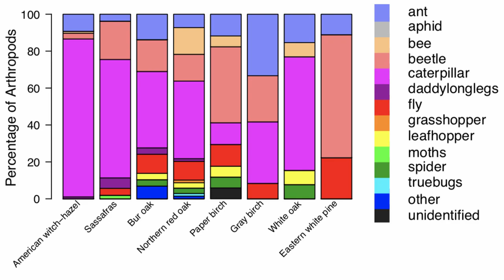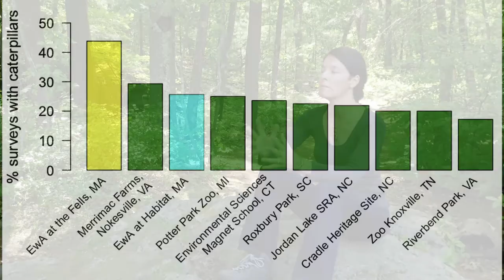Citizen Science with Earthwise Aware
Earthwise Aware (EwA) is dedicated to bringing biodiversity and climate sciences, ecological ethics and environmental leadership to the heart of communities and organizations. EwA focuses on the understanding, documentation, and protection of biodiversity. To achieve this, EwA develops ecological guides and etiquettes, and runs a co-creative citizen science program that advances nature conservation research while promoting ethics and the democratization of science.

The Friends of the Fells is excited that EwA chose the Fells as one of its key research locations, engaging our community in research about this unique oasis in an urban environment.

Claire O'Neill, founder of EwA is a Friends of the Fells board member and chair of the Nature/Conservation Committee.  She explains her organization and the work it does in the Fells.

More content with Claire and EwA will be coming soon.

Produced by Jeff Buxbaum
Featuring Claire O'Neill

Photo credit for Metropolitan Park System: By Sswonk - Own work by uploader, using Quantum GIS and Inkscape based on public data from Office of Geographic and Environmental Information (MassGIS), Commonwealth of Massachusetts Executive Office of Environmental Affairs CC BY-SA 3.0,